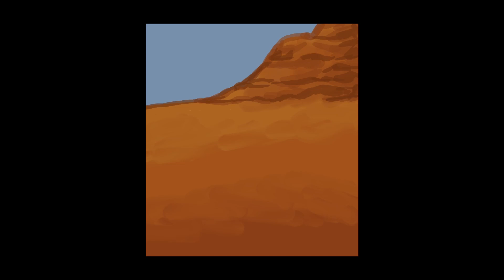Suli Process Drawing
So I recently learned about this youtube channel called The Lone Adventurer from my friend Loki. So Loki asked me to do some character art of an NPC from one of these videos named Suli. Suli is an alien, a kind of spider people species with green hair. And I made this in procreate. I had a lot of fun creating this lil fella and thought I would share the process.